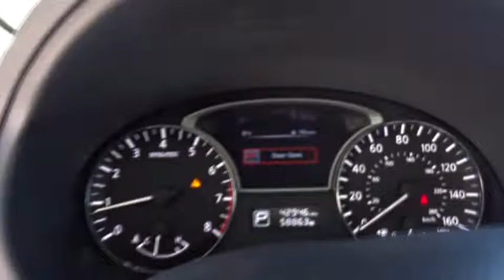2015 Nissan Altima Kilgore, Henderson, Carthage, Longview, Tyler, TX P6979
2015 Nissan Altima
2015 Nissan Altima 4dr Sdn I4 2.5 SL - Stock#: P6979 - VIN#: 1N4AL3AP1FC255195

Patterson CDJR
1161 US Highway 259 N

EPA 38 MPG Hwy/27 MPG City! Heated Leather Seats, Bluetooth, Remote Engine Start, Dual Zone A/C, iPod/MP3 Input, Back-Up Camera SEE MORE! KEY FEATURES INCLUDE: Leather Seats, Heated Driver Seat, Back-Up Camera, Premium Sound System, Satellite Radio, iPod/MP3 Input, Bluetooth, Aluminum Wheels, Remote Engine Start, Dual Zone A/C, Heated Seats, Heated Leather Seats MP3 Player, Remote Trunk Release, Keyless Entry, Steering Wheel Controls, Child Safety Locks. EXPERTS CONCLUDE: Impressive acceleration and fuel economy with either engine; strong crash test scores; satisfying ride and handling balance; capable and user-friendly electronics; above-average cabin quality. -Edmunds.com. Great Gas Mileage: 38 MPG Hwy. Approx. Original Base Sticker Price: $28,200*. Pricing analysis performed on 10/19/2016. Fuel economy calculations based on original manufacturer data for trim engine configuration. Please confirm the accuracy of the included equipment by calling us prior to purchase.